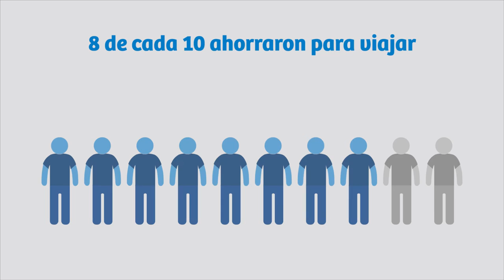¿Cómo viaja el vacacionista nacional por el Perú?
TurismoIn | Descubre el perfil del vacacionista nacional 2016.